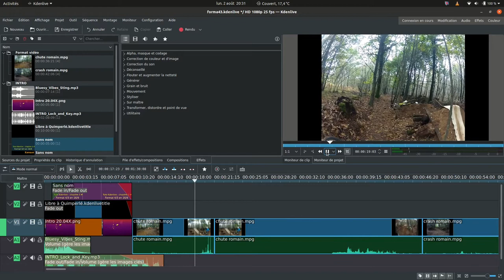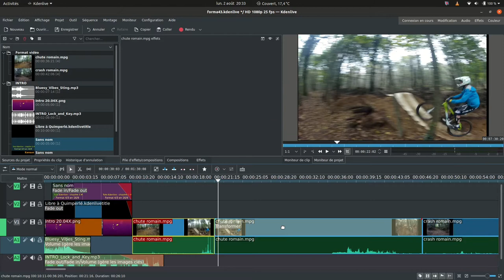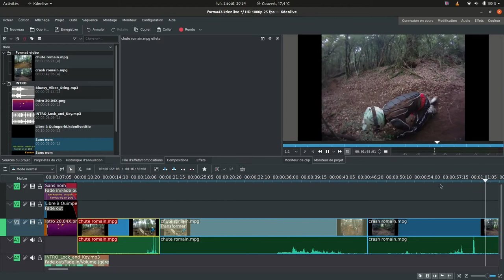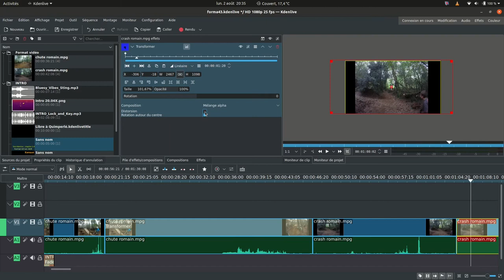Tuto Kdenlive Chapitre #4 Format 4:3 vers 16:9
Passer une vidéo du format 4/3 au format 16/9